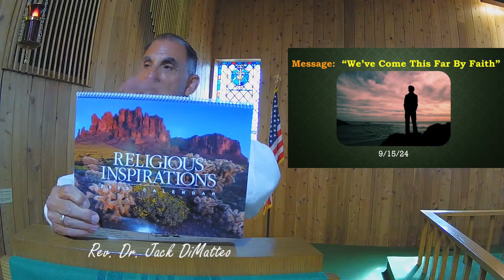HTLC Sermon Only - 09/15/2024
We’ve Come This Far By Faith